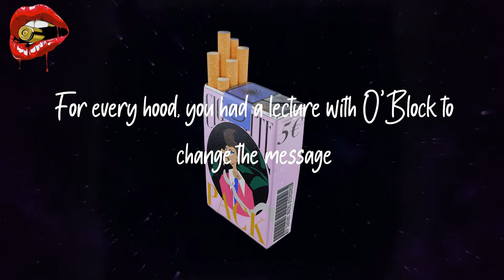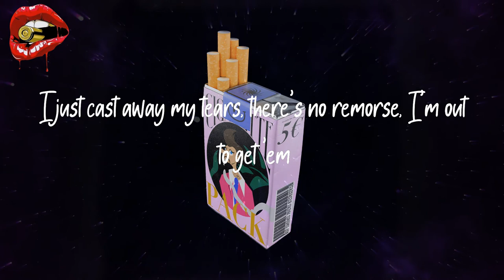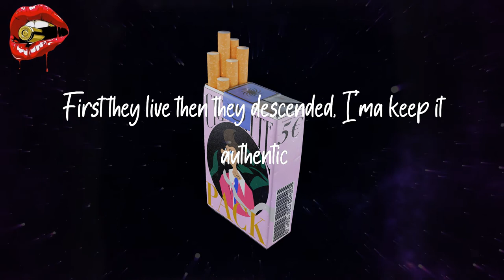Only The Family - Apart (lyrics)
Listen to 'Apart' lyrics by Only The Family

Lyrics Apart - Only The Family:
(AyeTM)
Certain shit not understood, so we got questions, for every hood, you was a lesson
For every hood, you had a lecture with O'Block to change the message
We done shared the same sweaters, same shoes and same Beretta
No issues, we made adjustments, and our hearts be missin' hectic
I refuse to let 'em catch up, for the opps, shit can't get better
Let a hundred off at they chest, I hit they head I'm feelin' better
And the day you had to die, that shit wasn't on the schedule
You a kid with no karate, you said bein' sick was the direction
Fuckin' hoes for that erection, I see nobody on that level
And you told me leave my bitch 'cause you know karma out to get me
And you know we still together and your fans will never let up
And your kids is so special, long as I'm here, they gettin' better
I'm just hopin' for a while, I'm just knowin' they miss their daddy
'Cause I know I miss my nigga, but it ain't shit like bein' family
Durk goin' to the GRAMMYs, "This one for you", we keep on chantin'
And this built off loyalty, know that we the real mechanics
Seein' your body plus the slander, I know that's they propaganda
I know they was never with us and can never understand us
Please, tell me why they vanish, I see nobody who was frantic
Only The Family in my eyes, I see the love was never genuine
I just cast away my tears, there's no remorse, I'm out to get 'em
I be listenin' to the world, just wishin' I can really hear you
I be missin', y'all gone, pop a pill for every member
I don't answer my phone 'cause I don't really wanna hear it
We got blicks for niggas dissin', magazines and ammunition
Make a scene or disappearance, he off that lean, that's how I get 'em
We don't need the momentum, we don't need to talk with 'em
You know gang, we gon' feel it, this shit personal and business
Niggas runnin', they can't prevent it, blowin' Dracos in the trenches
First they live then they descended, I'ma keep it authentic
This shit hard on the listeners, there's some shit I can't mention
This shit apart from the deals, this shit apart from the riches
From the hood
I'm from the hood
We from the hood